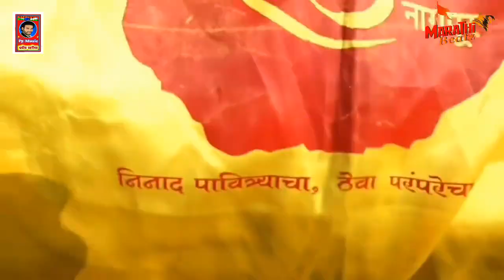योगी जी कमल निशान बिजई बनी संजीत कुमार गुप्ता BJP 2022 SONG,NIRAHUWA FIR AAYENGE YOGI HI 2022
आशीर्वाद
                      उतर  प्रदेश  मुख्य  मंत्री
               =योगी  आदित्य  नाथ  महराज  जी

                                   सूचना
                          उतर  प्रदेश  सरकार
अगर  कोई  भी इस चैनल  पे फेक कॉपी राइट  स्ट्राइक  मरेगा
उसके ऊपर 10  लाख  का जुर्माना  लगाया जायेगा और  उसका चैनल
उतर  प्रदेश  सरकार  द्वारा डिलेक्ट कर दिया  जायेगा और भारी करवाई  की जायेगी
और उसको माफ़  नहीं किया जायेगा = कुछ  करने  से पहले  100  बार  जरूर  सोच  लेना
           ए  चैनल  उतर  प्रदेश  सरकार के नजर में चलाया जा  रहा  है

                                     बीजेपी    स्टार -प्रचारक  -
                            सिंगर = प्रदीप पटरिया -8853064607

►Song -
►Singer / Actor - SANJIT KUMAR GUPTA
►Actress -
►Lyrics -
►Video Director -
►DOP -
►Assistant DOP -
►Choreographer -
►Assistant Choreographer -
►Dance Group -
►Editor -
►DI -
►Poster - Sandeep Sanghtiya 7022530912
►Digital Head - Sandeep Sanghtiya 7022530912
►Managed By - Dhun Gun Entertainment

To Stream & Download Full Song:

♫ Saavn :
♫ Gaana :
♫ Hungama :
♫ Wynk Music :
♫ Amazon Prime :
♫ Resso:

bjp song hindi 2021,
bjp song hindi dj,
bjp song hindi status,
bjp song hindi mix,
bjp new song hindi,
bjp dj song 2021 hindi,
bjp song dj remix hindi,
bjp election song hindi,
bjp song 2021 dj hindi,
bjp dj song hindi,
bjp new song hindi 2021,
bjp prachar song hindi,yogi ka song 2021,
yogi ka song bhojpuri,
yogi ka song nirahua,
yogi ka song dj,
manish raj yogi ka song,
avinash yogi ka song,
modi yogi ka song,
shivraj yogi ka song,
yogi ji ka song bhojpuri,
yogi ka bulldozer song,
yogi baba ka song status,
yogi adityanath ka song bhojpuri,
yogi ka gana bhojpuri song,
cm yogi ka song,
yogi ka chora song,
yogi ka chunav song,
cm yogi ka new song,
yogi ka dialogue song,
deepak yogi ke song,
yogi ka dena sath song,
dinesh lal ka yogi song,
deepak tripathi ka yogi song,
nagaur donon ka yogi ka song,
yogi film ka song,
yogi ka gana song,
yogi ka gana dj song,
yogi ji ka song,
yogi ji ka song 2021,
yogi ji ka song 2022,
yogi ji ka song nirahua,
manish yogi ka dj song,
jogi ka song,
jogi ka song video,
jogi ka song bhojpuri,
yogi ka raksha kavach song,
yogi ji ka song nirahua ka,
yogi ji ka song 2022 ka,
munna lal yogi ka song,
yogi nath ka song,
yogi nautiyal ka song,
adityanath yogi ka song,
pawan singh ka jogi song,
nirahua ka song yogi par,
yogi ka prachar song,
up ka sher yogi song,
raj yogi ka song,,
nirahua ka jogi wala song,
yogendra yogi ka song,
yogesh yogi ka song,
yogi yogi ka song,
avinash yogi ka song 2021,
yogi ji ka new song 2021
bjp party songs hindi,bjp song bhojpuri 2021,
bjp song bhojpuri status,bjp ka gana,bjp ka song,
bjp ka song 2022,
bjp ka song bhojpuri,
bjp ka song status,
bjp ka song new,
bjp ka song nirahua,
bjp ka song dj,
bjp ka pyar song,
bjp ke babbar sher song,
dinesh lal ka bjp song,
bjp ka gana dj song,
bjp ka gana song,
bjp ka gana meena song,
bjp ka dj song,
bjp ka new song 2021,
bjp ka new song 2022,
bjp ka new song status,
pawan singh ka bjp song,
bjp party ka song,
bjp sarkar ka song,
samar singh ka bjp song,
nirahua ka song bjp song,
nirahua ka gana bjp wala
bjp ka gana 2022,
bjp ka gana bhojpuri,
bjp ka gana status,
bjp ka gana nirahua,
bjp ka gana 2021,
bjp ka gana dinesh lal yadav,
bjp ka gana video,
bjp ka gana adivasi,
bjp ka gana bjp ka gana,
bjp ka gana bhojpuri mein,
bjp ka gana bataiye,
bjp ka board ka gana,
bjp ka gana chahiye,
bjp ka chunav song,
congress aur bjp ka gana,
bjp congress ka gana,
bjp ka gana dj mein,
bjp ka gana dikhaye,
bjp ka super hit gana,
modi ji ka gana bjp,
nirahua ka bjp ka gana,
pawan singh ka bjp ka gana,
2022 ka bjp ka gana,
khesari lal ka bjp ka gana,
bjp ka gana 2021 ka,
bjp ka gana modi ka,
kallu ka bjp ka gana,
dinesh lal ka bjp ka gana,
bjp ka gana new,
bjp ka gana naya,
bjp ka gana pawan singh ka,
bjp party ka gana,
nirahua ka gana bjp par,
bjp ka prachar ka gana,
pawan singh ka gana bjp par,
bjp ka gana ringtone,
bjp sarkar ka gana,
nirahua ka gana bjp ke upar,
bjp ka gana video mein,
bjp ka video gana,
bjp walon ka gana,
bjp wale ka gana,
nirahua yadav ka bjp ka gana
bjp song bhojpuri pawan singh,
bjp song bhojpuri 2022,
bjp song bhojpuri yogi adityanath,
bhojpuri bjp 2022
bjp dj song bhojpuri 2022
bjp election song bhojpuri 2022
kalu bjp bhojpuri song,
bjp ka bhojpuri song,
new bhojpuri bjp song 2020,
nirhua bhojpuri song bjp,
bjp bhojpuri new song,
bjp pudina bhojpuri song,
bjp party bhojpuri song,
bjp up bhojpuri song,
bjp bhojpuri song 2020
bjp song whatsapp status hindi,
bjp song bhojpuri status,
bjp dj song bhojpuri,